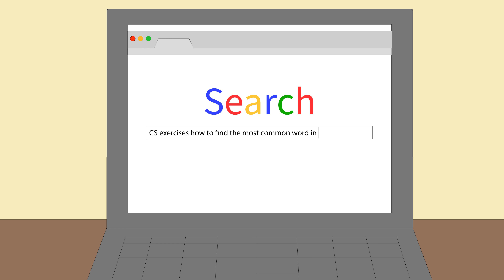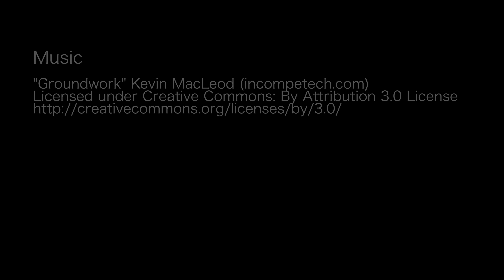Academic Integrity Series: Using Online Code